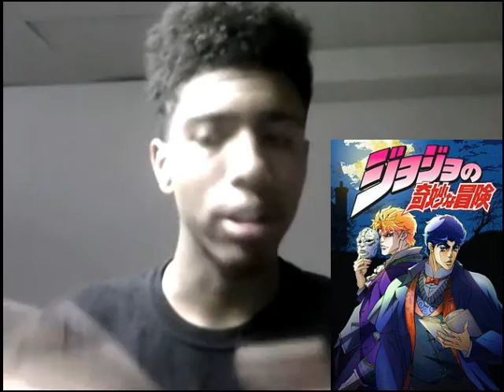JoJo's Bizarre Adventure 2012 Anime Review ! ジョジョの奇妙な冒険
Just some thoughts on the joestar family !